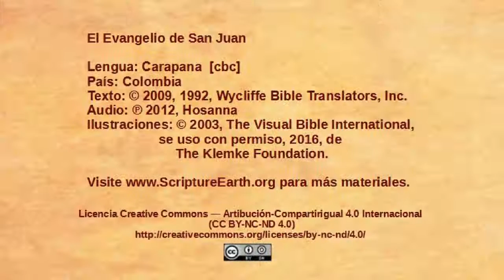Carapana - John 1:35-51 - The disciples follow Jesus [cbc]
Scripture Videos from the Gospel of John in Carapana of Colombia. [cbc]